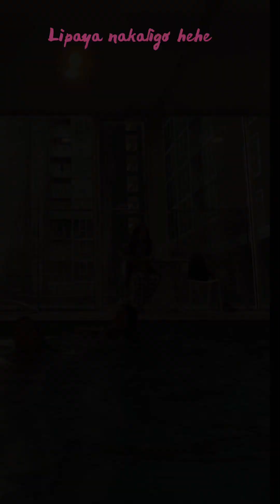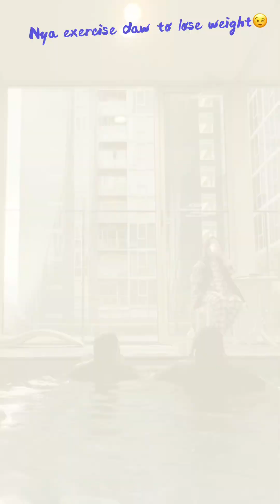Hotel adventure Milano Sercive Apartment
Melbourne CBD apartment

$225 aud a night
Walking distance to food restaurant  at Elizabeth street & Queen Victoria Market

Cons! Call them first before booking for a milano carpark as they might say they are fully booked. So you wont be shocked when u get there as parking is not available for the renter. Must call them before booking a place. Not convenient. But another parking is 3 blocks away for $15 a night. Milano charged $28